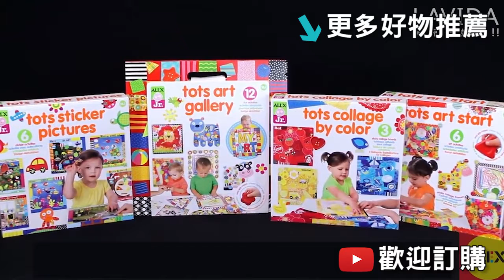讓孩子自己動手玩美勞｜貼紙遊戲｜貼紙【LAVIDA育兒好好玩】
簡單就能完成的貼紙遊戲，貼完一篇可以殺半小時喔
你今天freestyle了嗎？一天一個成就感，給寶貝鼓勵鼓勵！

別小看它，貼紙可是很棒的學齡前美勞遊戲，
一套附六種主題背板＋100張貼紙，
認識顏色形狀，自由發揮混搭風格，

貼貼紙的過程中，訓練小手靈活，
動動腦，拼拼湊湊讓畫面更豐富漂亮！

『馬麻，這個送給你！』
孩子獻給媽咪的第一份禮物❤ALEX寶寶貼紙畫